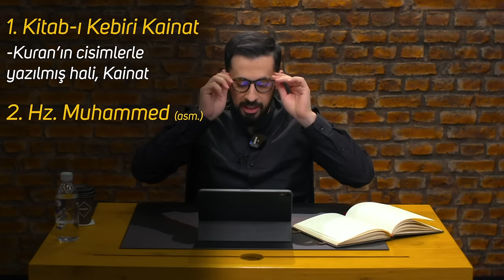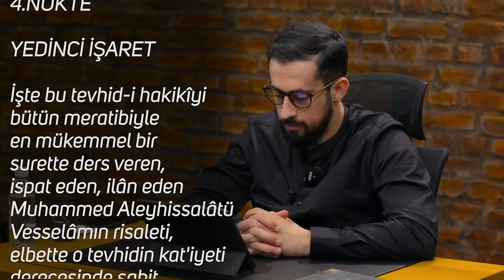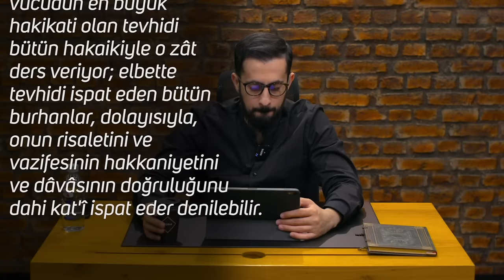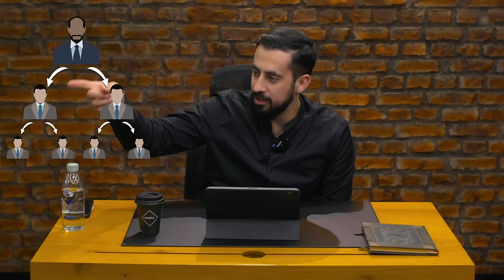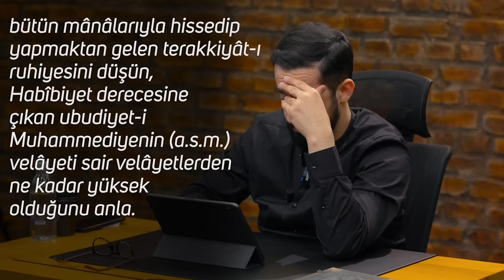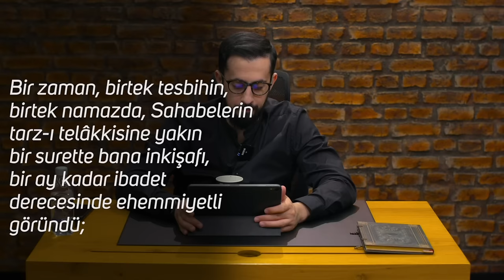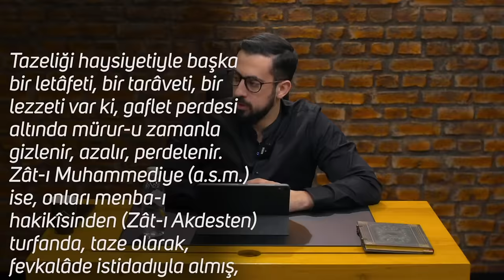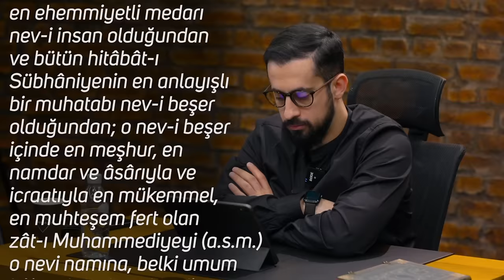Hz. Muhammed'in (sav) Fiziksel Tarifi [Ferd 14 - 30. Lema, 4. Nükte, 7. İşaret]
Hz. Muhammed'in (sav) Fiziksel tarifini sahabe efendilerimizin dilinden anlattığımız ve özellikle Efendimiz'in manevi şahsiyetini anlattığımız video yayında.
İyi Seyirler…

Esmaül Hüsna Serisi (30. Lema / İsm-i Azam) 📕 Video Serisi için tıklayın;

0:00 Enes Bin Malik'in Tarifi
2:05 Ahirzaman Çocuklarının Tarifi
3:15 Efendimiz'in Allah'ın İsimlerini Yansıtması
5:05 Aklı Göze Inme,  Arı,  Örümcek Örneği
8:00 Efendimiz'in Maddi  Şahsiyeti Üzerinde Fazla Durmamak
9:18 Efendimiz'in Manevî Şahsiyeti
10:00 Kur'an Yeter; Diyenlere
13:40 Keşke Allah Rasülü'ün Zamanında  Olsaydım...
14:52 Eğer Kur'an Yeterli Olsaydı..
15:20 Efendimiz'in Peygamberlik Delili,
16:13 Anlaşılmaz Bir Kitap, Muallimsiz Olsa Bir Kağıttan İbaret Kalır..
17:50 Allah Kâinatı Yaratsa, Muallim Yaratmasa..
18:08 Günümüzde Tabi Olmak Demek,
18:56 Dünyadaki Musibetlerin Bize Verilişi
39:25 Saati Söylerken Dahi Yalan Söylememek...
40:05 Sahabe Efendilerimizin Ayeti Anlama Şekli
49:27 Bir Gece Şii

Lemalar, 30. Lema, 4. Nükte, 7. İşaret
Otuzuncu Lema, Dördüncü Nükte, Yedinci İşaret

İşte bu tevhid-i hakikîyi bütün meratibiyle en mükemmel bir surette ders veren, ispat eden, ilân eden Muhammed Aleyhissalâtü Vesselâmın risaleti, elbette o tevhidin kat’iyeti derecesinde sabit olmak lâzım gelir.
Çünkü, madem daire-i vücudun en büyük hakikati olan tevhidi bütün hakaikiyle o zât ders veriyor; elbette tevhidi ispat eden bütün burhanlar, dolayısıyla, onun risaletini ve vazifesinin hakkaniyetini ve dâvâsının doğruluğunu dahi kat’î ispat eder denilebilir.
Evet, böyle binler hakaik-i âliyeyi cem eden ferdiyet ve vahdâniyeti hakkıyla keşfedip ders veren bir risalet, gayet kat’î bir surette o tevhid, o ferdiyetin muktezasıdır ve lâzımıdır. Onlar, onu herhalde isterler.
İşte o vazifeyi tam tamına yerine getiren zât-ı Ahmediye Aleyhissalâtü Vesselâmın şahsiyet-i mâneviyesinin derece-i ehemmiyetine ve ulviyetine ve bu kâinatın bir güneşi olduğuna şehadet eden pek çok delillerden, sebeplerden üç tanesini nümune olarak beyan ediyoruz.
BİRİNCİSİ: Umum ümmet, umum asırlarda işledikleri umum hasenâtın bir misli, es-sebebü ke’l-fâil sırrınca, zât-ı Ahmediye Aleyhissalâtü Vesselâmın sahife-i hasenâtına geçtiği gibi; umum ümmet, her günde ettikleri salâvat duasının kat’î makbuliyeti cihetiyle, o hadsiz duaların iktiza ettikleri makam ve mertebeyi düşünmekle, şahsiyet-i mâneviye-i Muhammediye Aleyhissalâtü Vesselâmın bu kâinat içinde nasıl bir güneş olduğu anlaşılır.

Ferdun
Hayyun
Kayyun
Hakemün
Adlün
Kuddüs
Ehad
Vahid
Tarifi
Efendimizin Tarifi
Arı
Örümcek
Göz